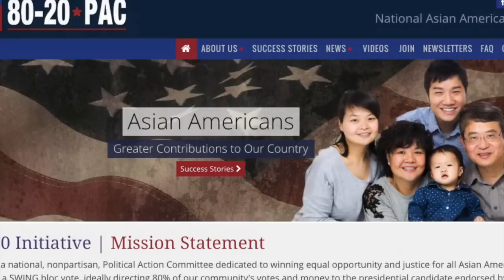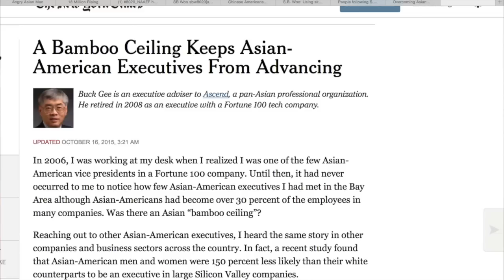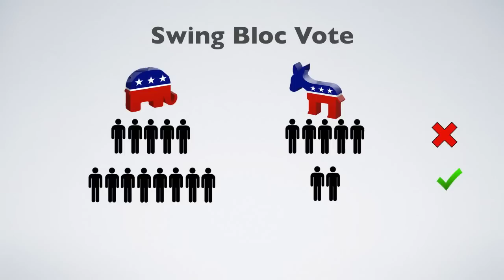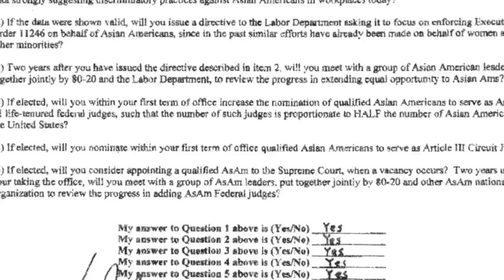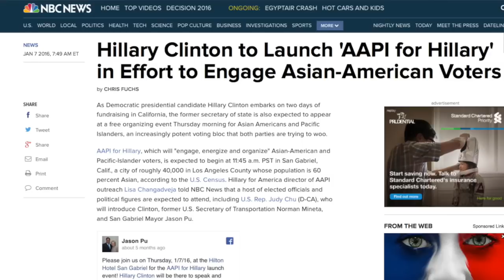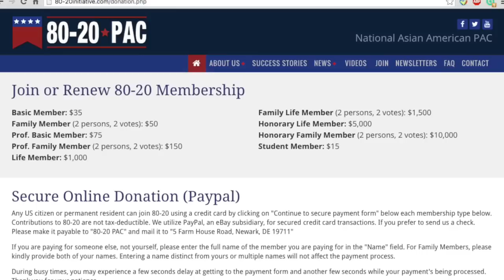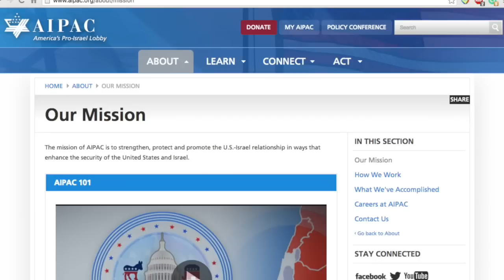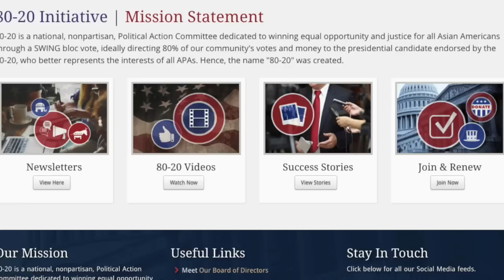HELP ASIAN AMS as KINGMAKERS! (Long Version) WHO Will 80-20 Endorse 2 Fight 4 Our Civil Rights?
LONG

PIVOTING TO THE GENERAL ELECTION 2016:
80-20 is holding an Endorsement Convention this summer to decide which candidate to endorse. Who will best fight for Asian Americans' Equal Opportunity & Justice?  Will both sides respond to our questionnaire? Join 80--20 and cast your vote!

Golden Opportunity for Asian Ams to Show Our Political Clout and Reward Those Who Support Our Civil Rights - in Writing.

In Pursuit of The American Dream. The 80-20 Story.
1. Why Asian Ams Must Fight for Our Civil Rights?
2. What's the Price of Doing Nothing?
3. How Do We Induce Politicians to Fight for Our Equal Opportunity & Justice?
4. How Can YOU Can Help The Cause

HOW HAVE PRESIDENTIAL CANDIDATES ANSWERED over the years - in writing? See for yourself.

Signed promises from Al Gore in 2000, John Kerry in 2004, Joe Biden, Hillary Clinton and Barack Obama in 2008, and now, Clinton again in 2016.

AND HOW EFFECTIVE has 80-20 been? Look at these results and you be the judge.

How strong is our bloc vote? In every election since 2000, 80-20 has been living up more and more to its namesake by delivering a bigger and bigger bloc vote for 80-20’s endorsed candidate, growing from a 54% bloc vote to 73%.

WHICH PARTY DOES 80-20 SUPPORT? None. 80-20 is non partisan.

80-20 has compiled a questionnaire for the candidates about our key issues.

HOW HAVE CANDIDATES ANSWERED SO FAR THIS ELECTION?
Among Republicans, Donald Trump has NOT answered it. Among Democrats, Sec. Clinton has answered satisfactorily while Sen. Sanders has ignored it. So between the Democrats, 80-20 has endorsed Hillary over Bernie to reward her - and punish him.

Later this summer, 80-20 will have an Endorsement Convention to decide which candidate to support in the general election.

Please join the tens of thousands of other Asian Americans who signed up as 80-20 members. And even more, please join as LIFE MEMBERS. It’s a tiny investment for a huge return.

Leaving you now with a Music Video explaining how 80-20 is fighting for our community - and why we hope you will join the cause.

Wechat ID: AmericanDream8020
Wechat ID2: sbwoo8020